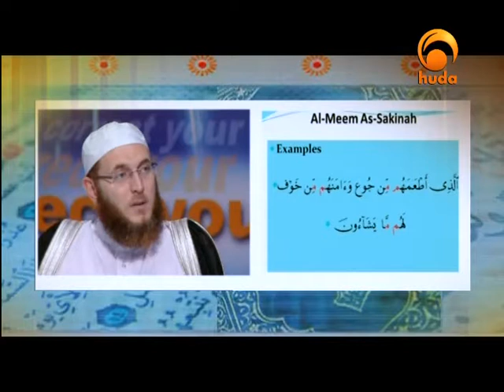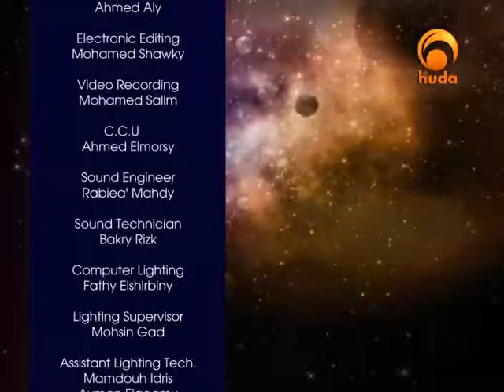Universal Qur'an 36: Surat At-Takweer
Universal Quran is a program presented by sh. Ammar Amonette, who gave the viewers a good interpretation (Tafseer) of the last two parts of the Quran